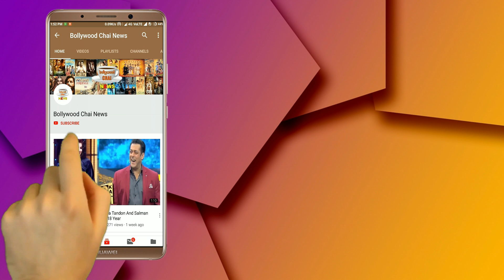Bigg Boss 12 : Surbhi Rana Angry On Karanvir Bohra In Bigg Boss 12 House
Bigg Boss 12 | BB 12 | Bigg Boss S12 | Bigg Boss 12 House |Karnvir Bohra And Surbhi Rana | Karnvir Bohra And Surbhi Rana Fight | Karnvir And Surbhi | Karnvir And Surbhi Fight